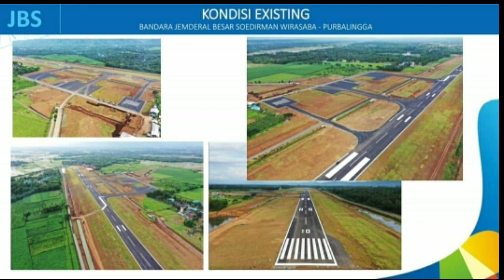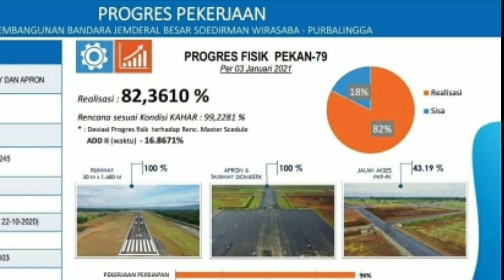Bandara Jenderal Besar Soedirman Purbalingga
Update Pembangunan Bandara Jenderal Besar Soedirman Purbalingga Januari 2021 , Pembangunan mencapai 83% dan masih on progres pembangunan jalan inspeksi dan terminal bandara pembangunan tahap 1 b